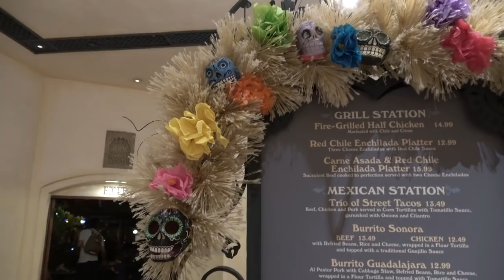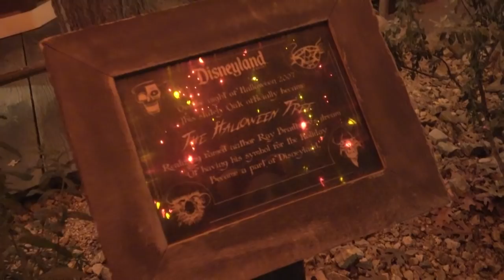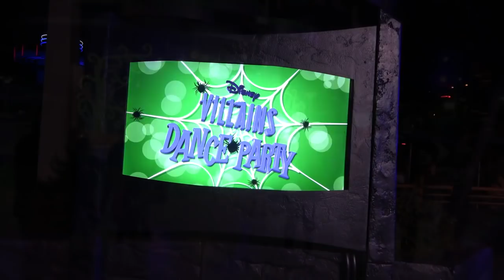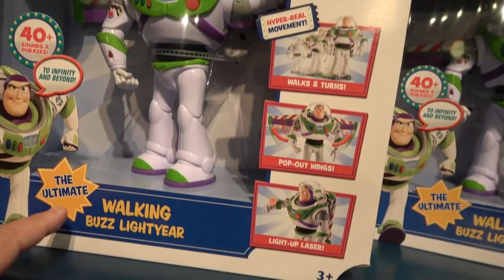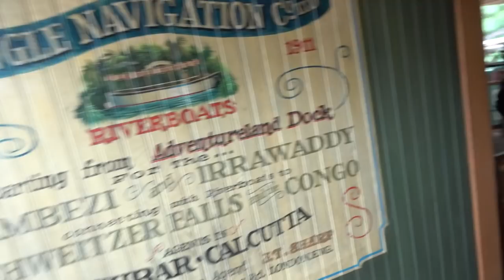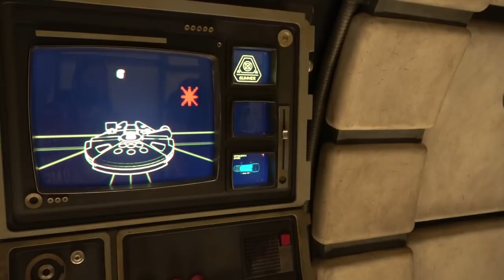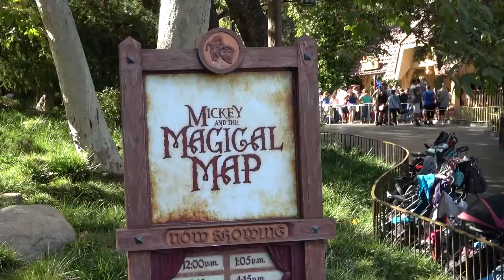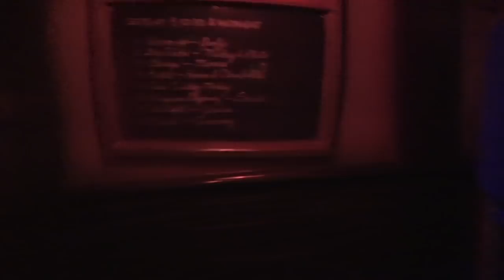Ian and David discuss...LOTS OF THINGS! | Disneyland This Week 2019/09/28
A night run with just David and Liz that includes an unforgettable dance party on Friday night with the Evil Queen, Maleficent, and other villains.  Then it's back on Saturday morning with a few fun conversations with Ian about Disneyland as an art form, Galaxys Edge, and how much I miss LO-FI entertainment at Disneyland.

Oogie Boogie Bash Week | Disneyland This Week 2019/09/21

Special thanks to our Producers:
Evan Layton
Cameron Wood
Christine Enright